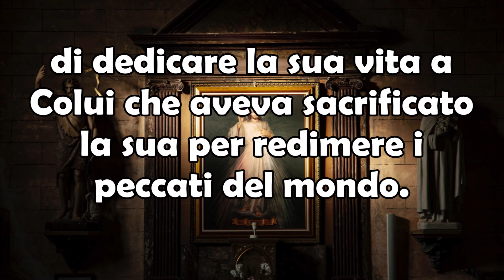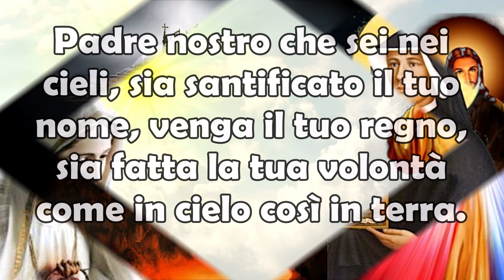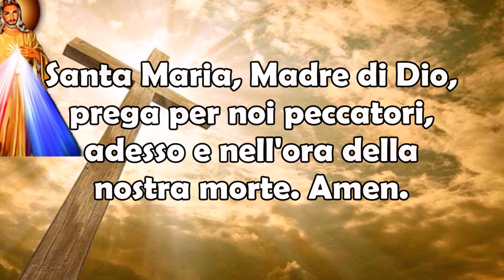5 Ottobre | Preghiera per ottenere la grazia per intercessione della Santa Maria Faustina Kowalska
5 Ottobre | Preghiera per ottenere la grazia per intercessione della Santa Maria Faustina Kowalska.